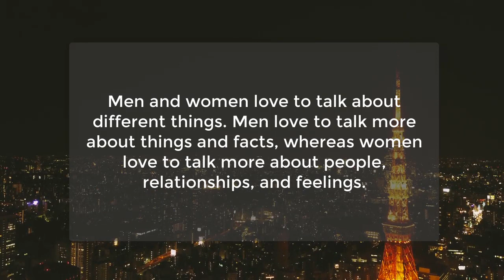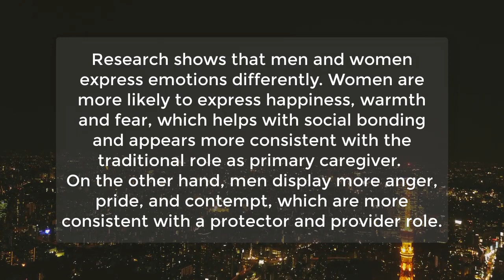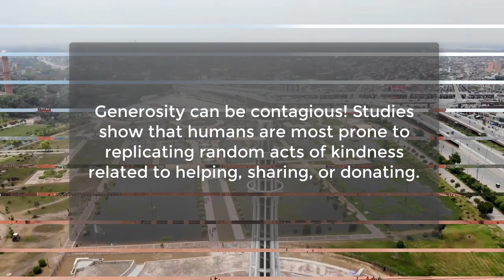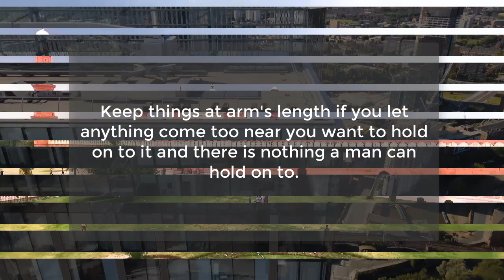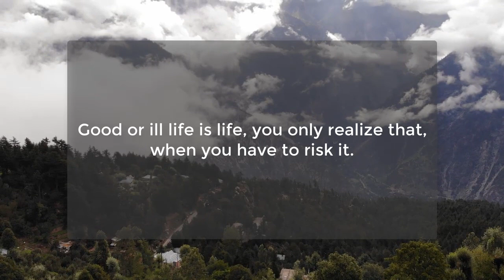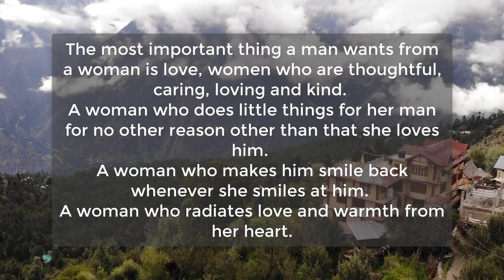Unknown Psychological Facts about human behavior & People | Awesome human Facts | psychology facts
The most important thing a man wants from a woman is...
A woman becomes smarter when she...
Our knowledge of life is...